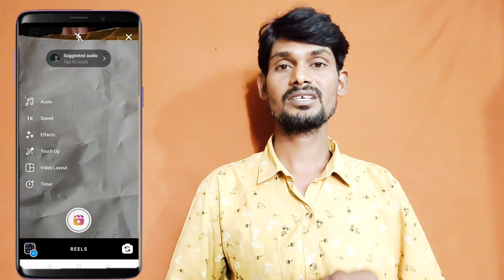Instagram new update 60 Seconds video on Reel || how to upload Instagram Reels Long Videoe in Telugu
🎉📲 (సరికొత్త టెక్నాలజీ
అందరికన్నాా ముందు
    మీరు తెలుసుకోవాలి అంటే) మన చానల్ ని
    సబ్స్క్రైబ్ చేసుకోండి...?

My Camera canon 200d 👇👇

My Canon 50mm lens👇👇lens..

My 👇👇letting..

My mike boya M1 mic 👇👇🎤..

My laptop 💻...👇👇Asus ZenBook Classic Core i5 10th Gen - (8 GB/